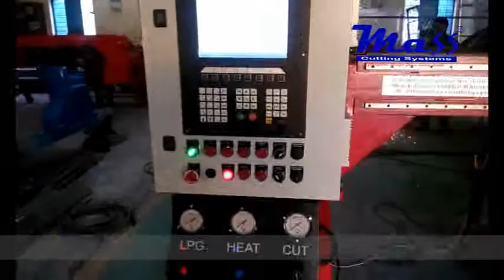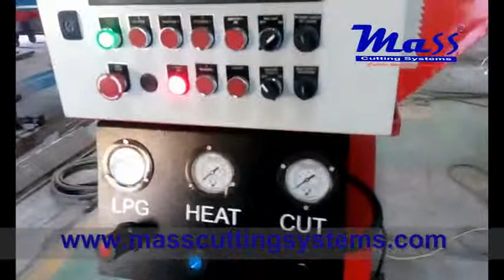Plasma cutting 16mm with Powermax65